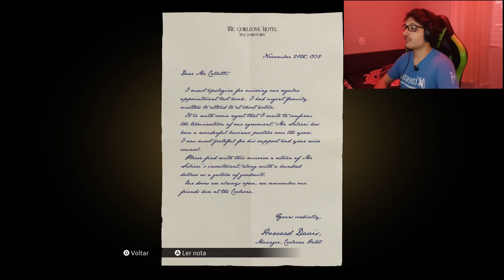PONTAS SOLTAS | Mafia Definitive Edition #7 | Série Gameplay PT.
Fala ai galera tudo bem com vocês ?!
Após passarmos nosso recado e termos nos vingado no episodio passado, um figurão acabou sobrevivendo a nossa perseguição. Cabe ao Tommy e ao Sam dar um jeito nas pontas soltas e acabar com dois problemas ao mesmo tempo.. Isso sem tentar criar outro é claro.. Boraa!